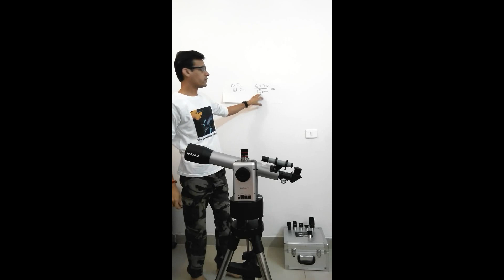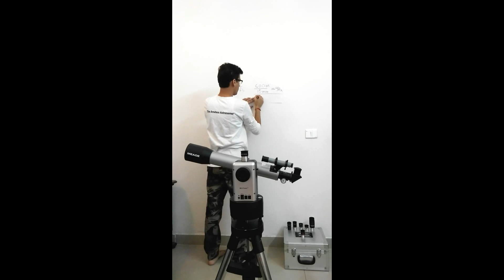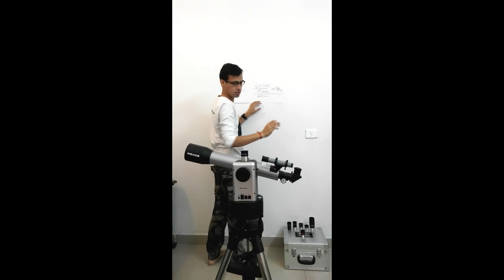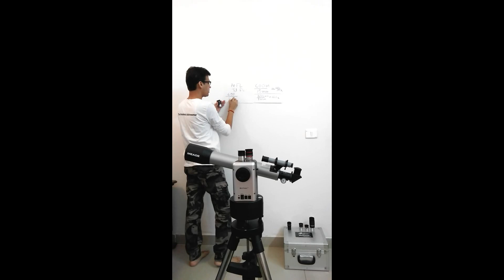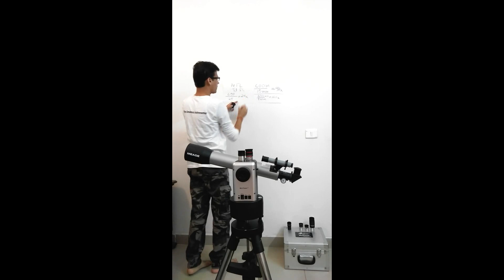SVbony Eyepieces 9mm and 15mm Review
Buy SVbony Eyepieces from the link given below: